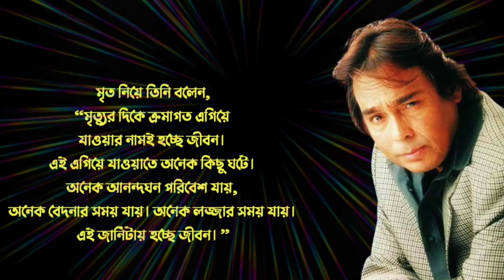হুমায়ুন ফরিদী ও সুবর্ণা মুস্তাফার ডির্ভোসের দায়ী কে? Humayun Faridi life story Bangla Sharif's Diary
হুমায়ূন ফরিদীর জীবনের অজানা কিছু কথা | Humayun Faridi Heart touching Life Story Bengali
Humayun Faridi life story.

In this video i will Discuss Bangladesh best Actor Humayun Faridi Biography bangla. humayun faridi, humayun faridi biography. humayun faridi natok, humayun faridi bani. humayun faridi life story, humayun ahmed quotes, humayun faridi daughter.
he is best actor in Bangladesh.
 you know humayun faridi bio, Humayun faridi abritti, humayun faridi dialogue, humayun faridi actor. you watch humayun faridi interview, humayun faridi life story. humayun faridi past life, humayun faridi first wife. humayun faridi bangladeshi actor, humayun foridi.

হুমায়ুন ফরিদী ...
তিনি একজন বাংলাদেশী অভিনেতা। তিনার জীবনে সর্বপ্রথম মঞ্চে অভিনয়ের জন্য জান এবং সেখান থেকে ফিরে এসে টেলিভিশন ও চলচ্চিত্রে অভিনয়ের জন্য খ্যাতি অর্জন করেন। তাকে বাংলা চলচ্চিত্রের একজন কিংবদন্তি অভিনেতা হিসেবে খ্যাত লাভ করেন। (২৯ মে ১৯৫২ ১৩ই ফেব্রুয়ারি তিনি এই অভিনয় জগৎেতে আসেন। অভিনয়ের জন্য ২০১৮ সালের একুশে পদক (মরণোত্তর) লাভ করেন।

পুরস্কার ও স্বীকৃতি:-
*২০০৪ সালে জাতীয় চলচ্চিত্র পুরস্কার লাভ করেন হুমায়ুন ফরিদী। * জাহাঙ্গীরনগর বিশ্ববিদ্যালয় কর্তৃপক্ষ প্রতিষ্ঠানের ৪০ বছর পূর্তি উপলক্ষে তাকে সম্মাননা প্রদান করেন।

একনজরে হুমায়ুন ফরিদী স্যারের জীবনী :-
যদিও পুরো ভিডিওটি হুমায়ুন ফরিদীকে নিয়েই তৈরি করা। তার জীবনের নানাদিক নিয়ে সাজানো।
তবুও অতি সংক্ষিপ্ত ভাবে জানাচ্ছি,
ব্যক্তিগত জীবনে হুমায়ুন ফরিদী দুবার বিয়ে করেন। প্রথম বিয়ে করেন ১৯৮০'র দশকে। 'দেবযানী' নামের তার এক মেয়ে রয়েছে এ সংসারে।
পরবর্তীতে অভিনেত্রী সুবর্ণা মোস্তফাকে বিয়ে করলেও ২০০৮ সালে তাদের মধ্যে বিয়ের-বিচ্ছেদ ঘটে।

এই ব্যাপারে বিস্তারিত জানুন,

লিংকে ক্লিক করে ভিডিও গুলো দেখার অনুরোধ রইল।

মৃত্যুবরণ:-
তিনি ২০১২ সালের ১৩ ফেব্রুয়ারি ঢাকায় মৃত্যুবরন করেন। মৃত্যুকালে তার বয়স হয়েছিল ৫৯ বছর।

শিল্পকর্ম :
🎥 শহীদুল্লাহ কায়সারের ‘সংশপ্তক’ (১৯৮৭-৮৮)-এ ‘কান কাটা রমজান’ চরিত্রে-ফরিদীর অনবদ্য অভিনয় কেউ ভোলে নি। ভুলা কি যায়! অসম্ভব!

‘দুই ভুবনের দুই বাসিন্দা’,
‘একটি লাল শাড়ি’,
‘নীল নকশার সন্ধানে’ (১৯৮২),
‘দূরবীন দিয়ে দেখুন’ (১৯৮২),
‘বকুলপুর কতদূর’ (১৯৮৫)’,
‘মহুয়ার মন’ (১৯৮৬),
‘সাত আসমানের সিঁড়ি’ (১৯৮৬)
‘একদিন হঠাৎ’ (১৯৮৬),
‘ও যাত্রা’ (১৯৮৬)
‘পাথর সময়’,
 ‘সমুদ্রে গাঙচিল’ (১৯৯৩),
 ‘চন্দ্রগ্রন্থ’ (২০০৬),
‘কাছের মানুষ’ (২০০৬),
‘কোথাও কেউ নাই’ (১৯৯০),
‘মোহনা’ (২০০৬),
‘ভবেরহাট’ (২০০৭),
‘জহুরা’,
‘আবহাওয়ার পূর্বাভাস’,
'প্রতিধ্বনি’,
"শৃঙ্খল’ (২০১০),
‘প্রিয়জন নিবাস’ (২০১১),
 ‘অক্টোপাস’,
 ‘আরমান ভাই দি জেন্টেলম্যান’ (২০১১)

🎥 নব্বইয়ের গোড়া থেকেই হুমায়ুন ফরিদীর বড় পর্দার লাইফ শুরু হয়। বাণিজ্যিক আর বিকল্প ধারা মিলিয়ে প্রায় ২৫০টি ছবিতে অভিনয় করেছেন। এর মধ্যে প্রথম ছবি তানভীর
মোকাম্মেলের ‘হুলিয়া’। এরপর তার অভিনীত সিনেমার মধ্যে,
‘সন্ত্রাস’,
‘বীরপুরুষ’,
‘দিনমজুর’,
‘লড়াকু’,
‘দহন,’
‘বিশ্বপ্রেমিক’,
‘কন্যাদান’ (১৯৯৫),
‘আঞ্জুমান’ (১৯৯৫),
‘দুর্জয়’ (১৯৯৬),
‘বিচার হবে’ (১৯৯৬),
‘মায়ের অধিকার’ (১৯৯৬)
‘আনন্দ অশ্র“’ (১৯৯৭),
‘শুধু তুমি’ (১৯৯৭),
‘পালাবি কোথায়’,
‘একাত্তুরের যীশু’,
‘কখনো মেঘ কখনো বৃষ্টি’,
‘বিদ্রোহ চারিদিকে,
‘ব্যাচেলর’ (২০০৪),
‘জয়যাত্রা’,
‘শ্যামল ছায়া’ (২০০৪),
‘রূপকথার গল্প’ (২০০৬),
 ‘আহা!’ (২০০৭),
 ‘প্রিয়তমেষু’ (২০০৯),
 ‘মেহেরজান’ (২০১১)
 প্রভৃতি উল্লেখযোগ্য।